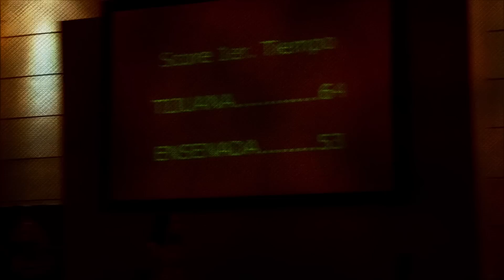Roller Derby Tijuana vs. Ensenada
Roller Derby Tijuana vs. Ensenada desde Patines de Plata, Tijuana.